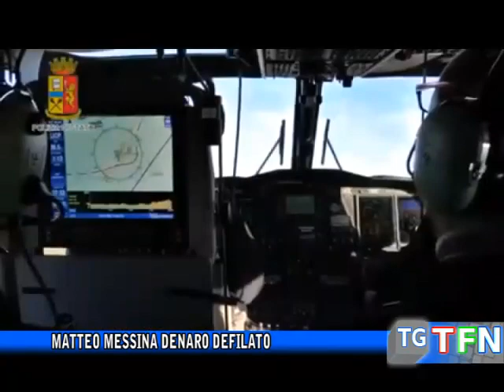Matteo Messina Denaro defilato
“Defilato Matteo Messina Denaro” lo dice il questore di Palermo Renato Cortese